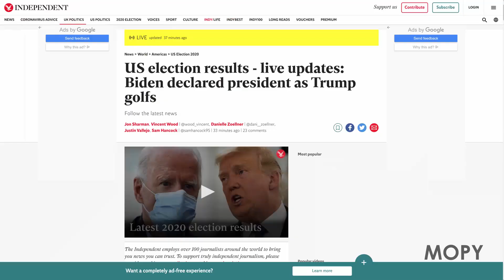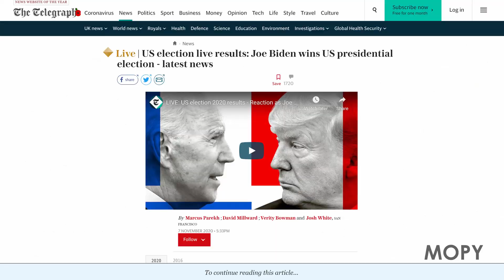Trump, YOUR FIRED!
These have been some of the worst four years in the USA's history! And know those four years drawn to a close as the sun sets on the sinking ship of Trump. So MR Trump I can gladily announce, YOUR FIRED! (since biden has won)

Trump Lost, and Biden Won!